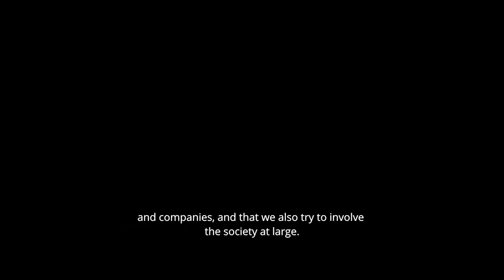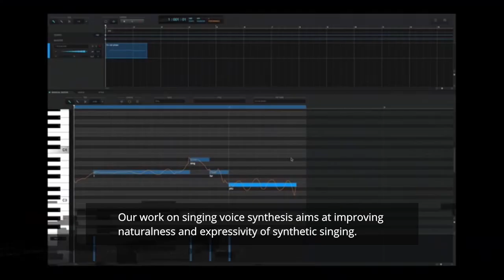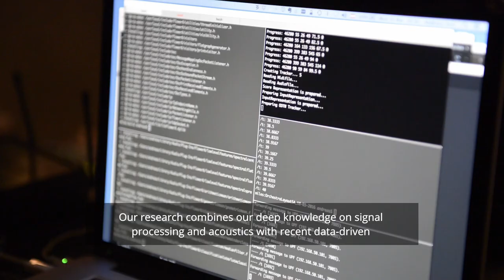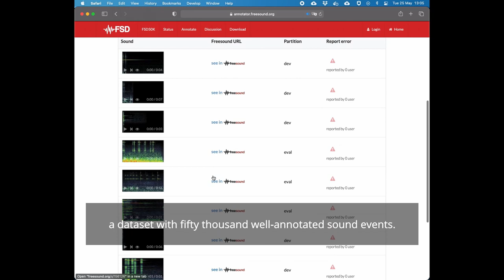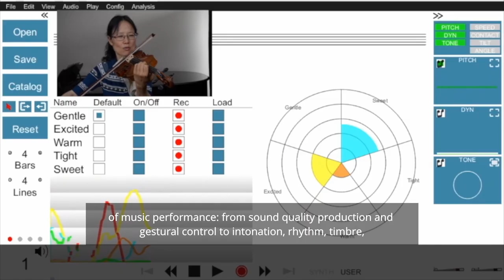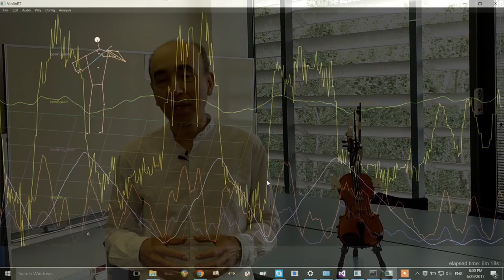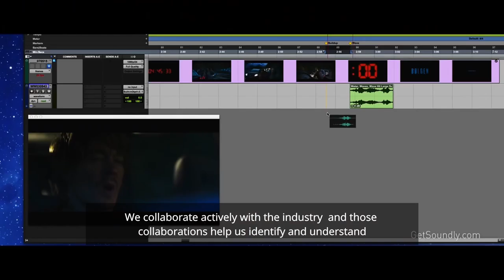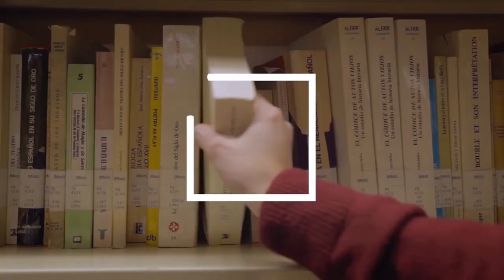Music Technology Group - Research Challenges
Introduction to the current research challenges of the Music Technology Group, including: New forms of music making; Singing voice processing; Sound and music analysis, search and exploration; Reuse of digital content and open licences; Reduce the biases of music technology; Music education support; Music technologies for wellbeing. And also other relevant activities carried out by the research group: Education, Technology transfer and Outreach.